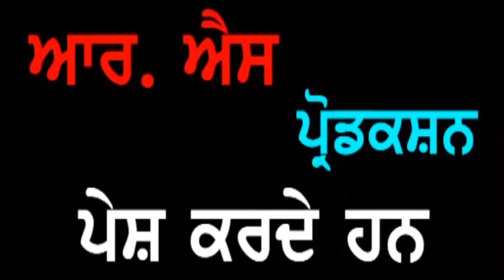Punjab Darpan 29 02 2020 Thakur Dharamvir Singh Rana Mukerian